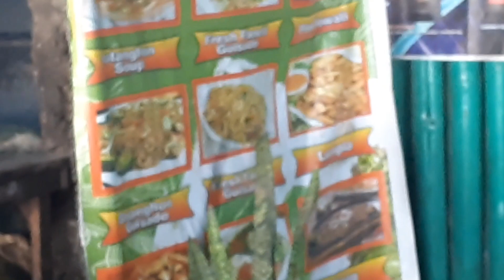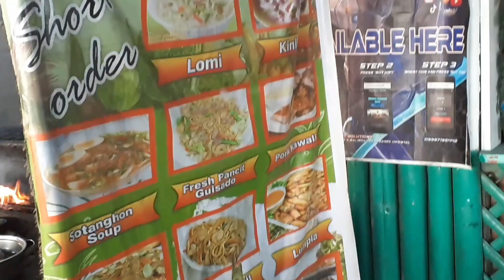LOMI & BARBECUE TIME| BALINGASAG BOULEVARD|| Hermanianz Aloysians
THIS VIDEO SHOWS OUR HAPPY MOMENTS WHILE BONDING AND EATING LOMI & BARBECUE AT BOULEVARD, BALINGASAG, MISAMIS OTIENTAL.

ENJOY WATCHING MGA KA HERMAN!